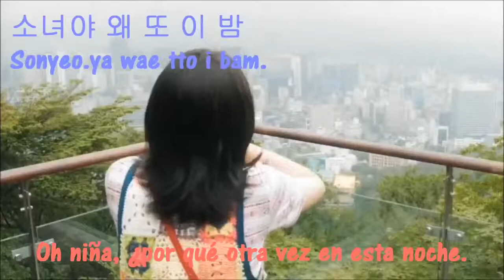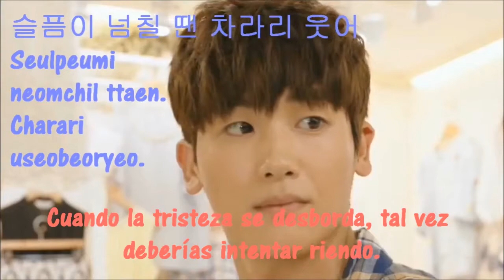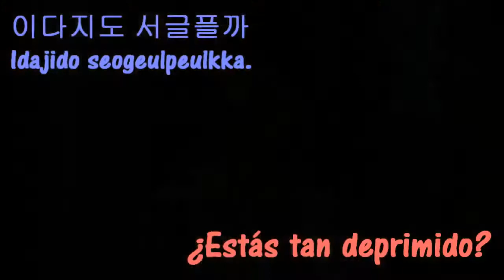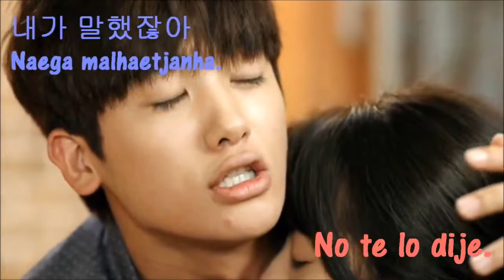DRAMA WHAT HAPPENS TO MY FAMILY I TOLD YOU YOZOH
DRAMA KOREAN

Category
Entertainment
Licence
Source videos
View attributions